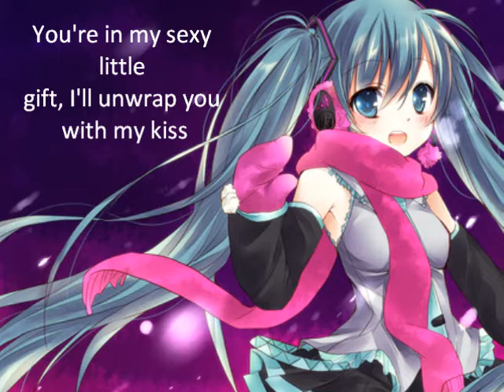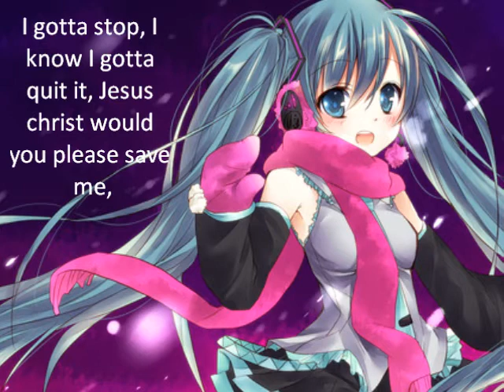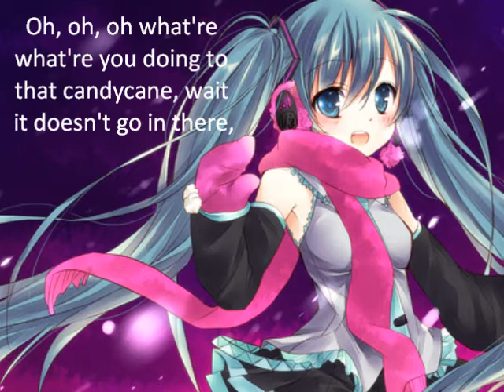The millionaires - Rated x-mas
Don't own anything, Merry christmas